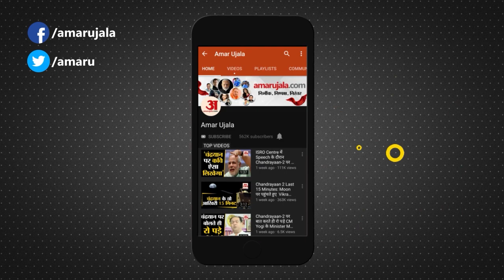Maharashtra Politics: क्या महाराष्ट्र की राजनीति में फडणवीस को किनारे लगाने की है यह योजना? | News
Maharashtra Political Crisis: महाराष्ट्र के मुख्यमंत्री रहे और भाजपा में भविष्य के नेता के तौर पर प्रोजेक्ट किये जाने वाले देवेंद्र फडणवीस को उपमुख्यमंत्री पद की कमान सौंपी गई है। praveen tiwari

Devendra Fadnavis, who was the Chief Minister of Maharashtra and projected as a future leader in the BJP, has been given the command of Deputy Chief Minister.